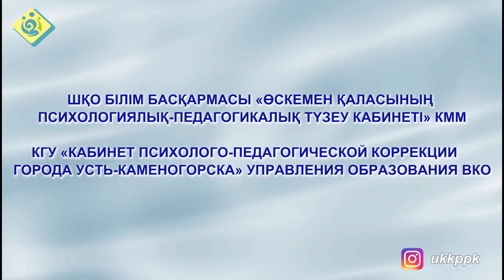Гульбакыт Ауганбаева / Воспитатель КППК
Ауганбаева Гульбакыт Кадырбековна
ШҚО БІЛІМ БАСҚАРМАСЫ «ӨСКЕМЕН ҚАЛАСЫНЫҢ ПСИХОЛОГИЯЛЫҚ-ПЕДАГОГИКАЛЫҚ ТҮЗЕУ КАБИНЕТІ» КММ
«Үй жағдайында дәстүрлі емес сурет салу әдісі арқылы баланың ұсақ қол моторикасын дамытуды  бекіту туралы ата-аналарға арналған кеңес»